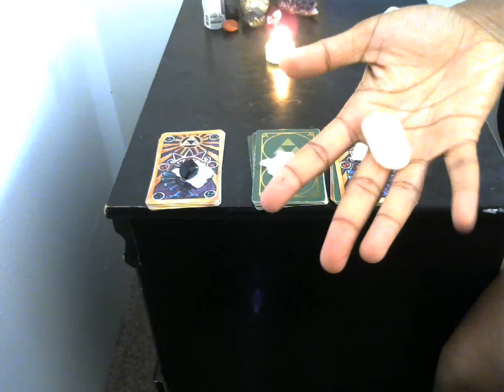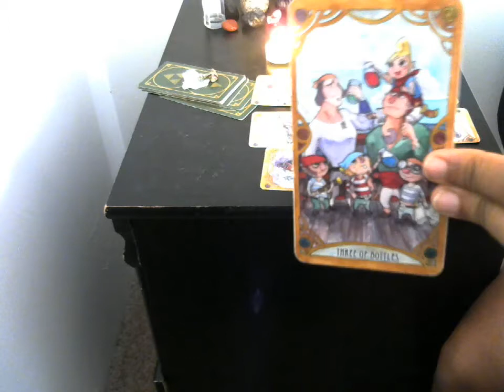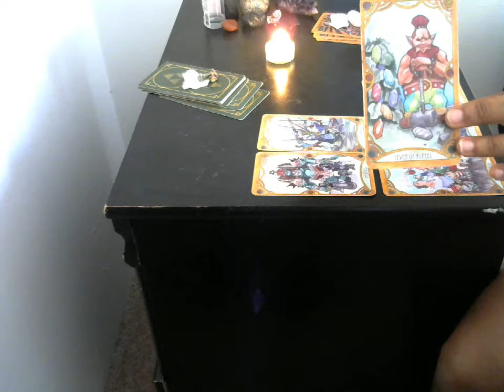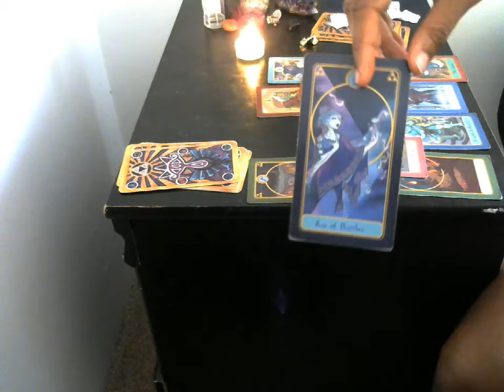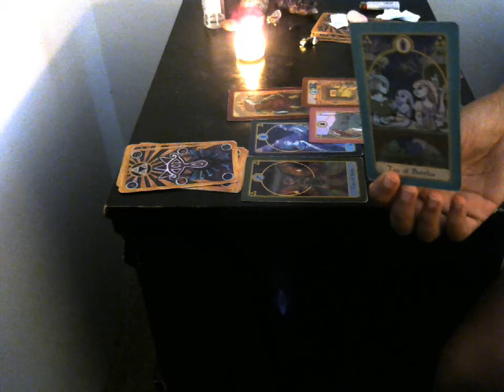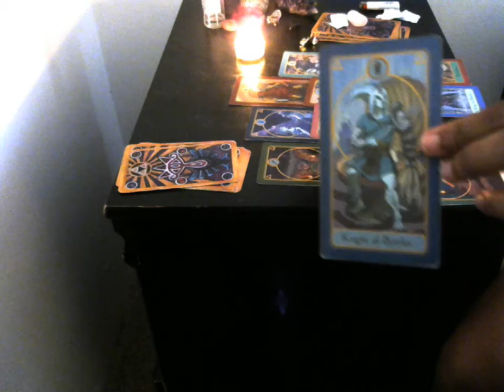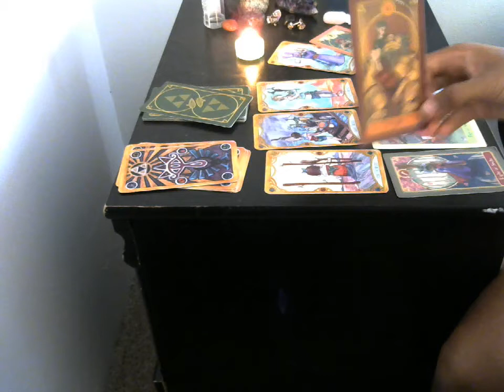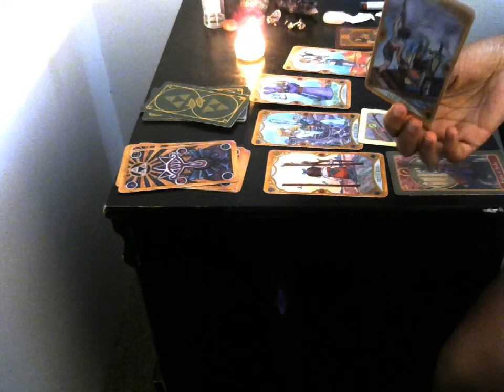PICK A CARD, WHO ARE YOUR ENEMIES AND HOW CAN YOU VANQUISH THEM?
Hello everybody, please enjoy this pick a card reading!
1-1:42
2-6:59
3-13:05